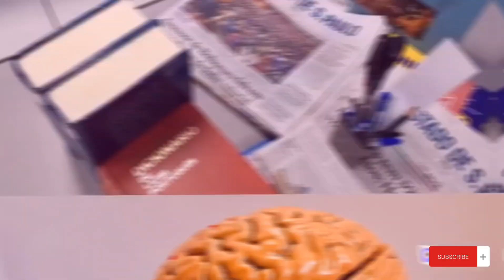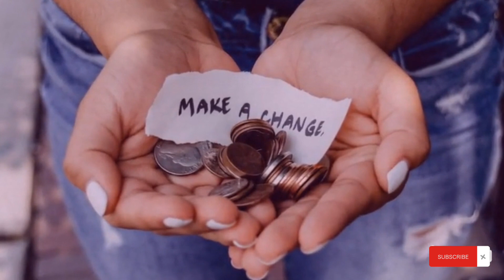1. "10 Mind-Blowing Facts You Never Knew About the World"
1. "10 Mind-Blowing Facts You Never Knew About the World"

this 10 interesting facts that will amaze you! | top 10 interesting and amazing facts

Hey everyone how are you in today's video we will discuss This 10 interesting facts that will amaze you!

facts
top 10 interesting facts
top 10 best facts
top 10 interesting and best facts
interesting facts
amazing facts
This 10 interesting facts that will amaze you

Hey everyone this is Shayan welcome to guy for technology channel were you find lates technology videos in English is here I hope this video your useful and don't forget like share and subscribe 👍